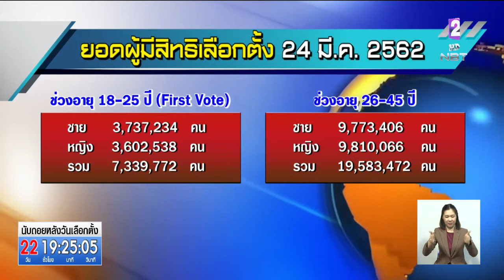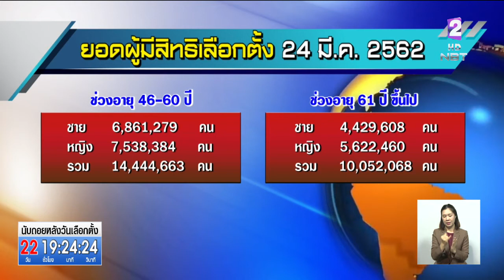จับตา!! 'First Vote' กว่า 7 ล้านคน กับจุดเปลี่ยนเลือกตั้ง 62